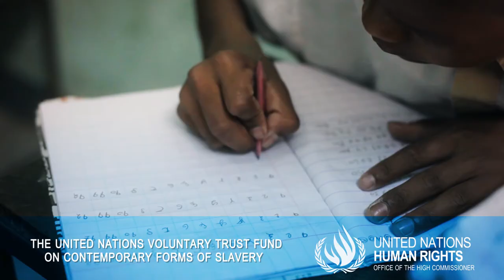Donate to the UN Fund on Contemporary Forms of Slavery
Slavery is not synonymous with the past. Millions of women, men and children live in enslavement today. The UN Fund provides specialized direct assistance to individuals who have suffered from different forms of slavery (forced labour, child marriage, sexual exploitation, worst forms of child labour, among others) - through grants to organizations and programmes delivering expert humanitarian, legal, social, medical and psychological services to thousands of victims every year.

Direction, Script and Editing: Rafael Sodré
Script and Production: Juliana Leite